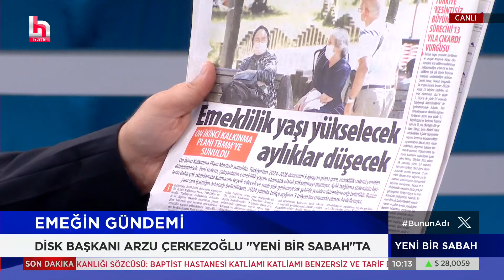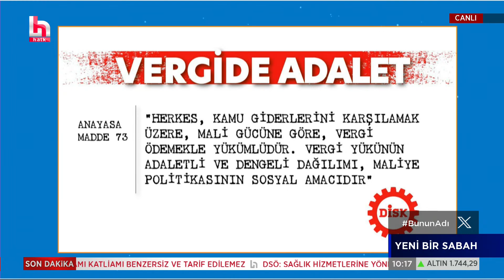Erdoğan'dan gece yarısı onlarca yeni atama: İçişleri yeni görevlendirmelerle gündemde!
YALNIZ DEĞİLSİNİZ !